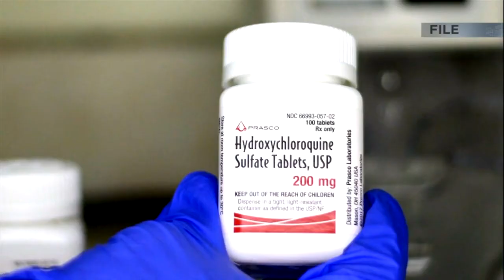New study renews plea to stop prescribing hydroxychloroquine for Covid-19